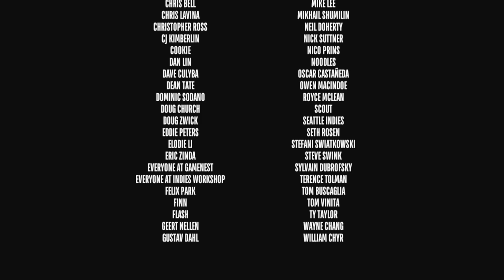This game was an experience. | Superliminal | Part 5 (End)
Perception is reality. In this mind-bending first-person puzzler, you escape a surreal dream world through solving impossible puzzles using the ambiguity of depth and perspective.

▬ Social Media ▬▬▬▬▬▬▬▬▬▬▬▬▬▬▬

WAKE UP
As you fall asleep with the TV on at 3AM, you remember catching a glimpse of the commercial for Dr. Pierce’s Somnasculpt dream therapy program. By the time you open your eyes, you’re already dreaming - beginning the first stages of this experimental program.

PERCEPTION IS REALITY
Explore a dream world where everything is exactly as it seems. Tread carefully as the world slowly unravels around you and subverts your expectations. What you see isn’t always precisely what you get.

MAN VS MACHINE
In this fully-voiced adventure, Dr Glenn Pierce is doing his questionable best to guide you home and out of the dreamscape. His artificial intelligence assistant, however, is having trouble understanding exactly how you’re here at all, and has other plans for you.

DEVELOPER COMMENTARY
We’ve added an extensive developer commentary throughout the game, so you can learn the secrets and history behind the game’s development.

CHALLENGE MODE
The overwhelming response from the speedrunning community to Superliminal inspired us to add a new Challenge Mode, which will score you per-level on metrics such as time to finish, grabs, and jumps.

EXPERIMENTAL WORKSHOP SUPPORT
Superliminal features Steam Workshop integration. Bring any 3D object into the game and play around with mind-bending perspective tricks.